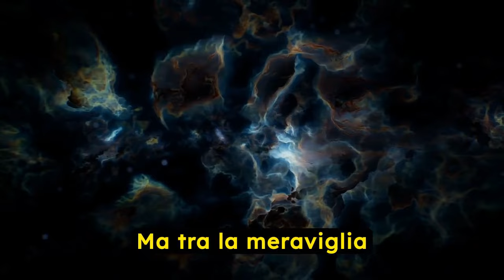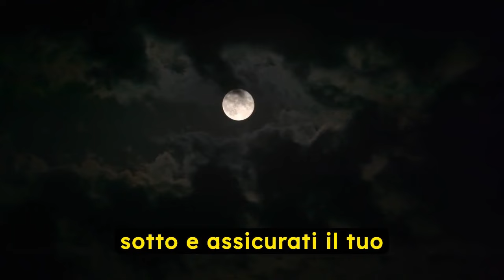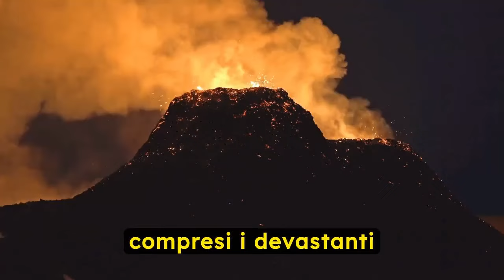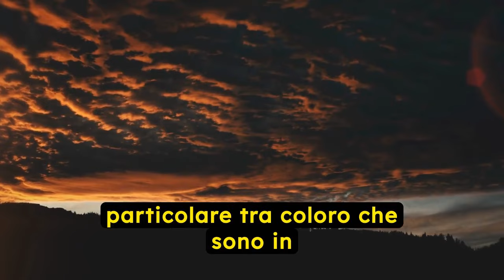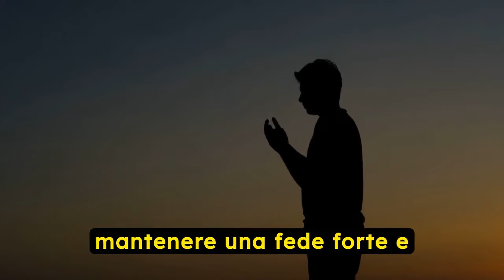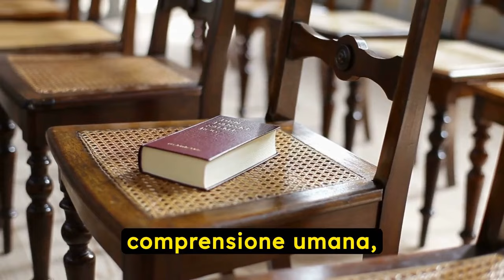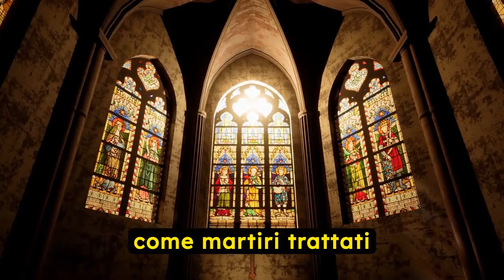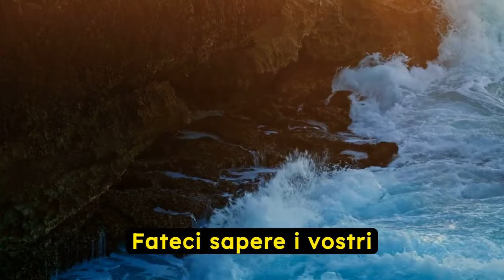ECLISSI SOLARE TOTALE 2024: Profezia della BIBBIA (Strani Segni nel Cielo)